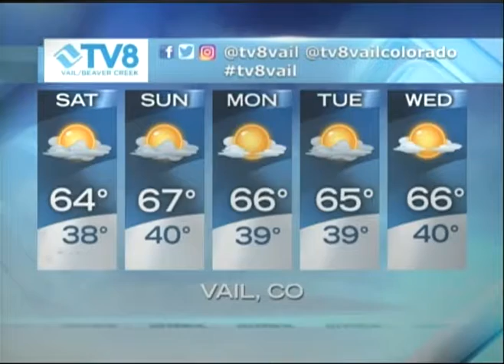First Tee Forecast PXG 06.02.17